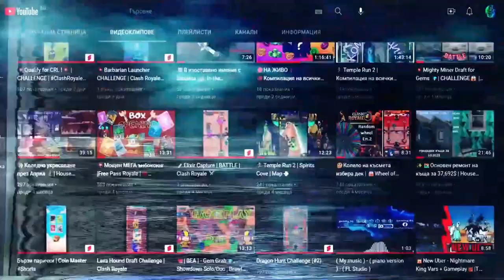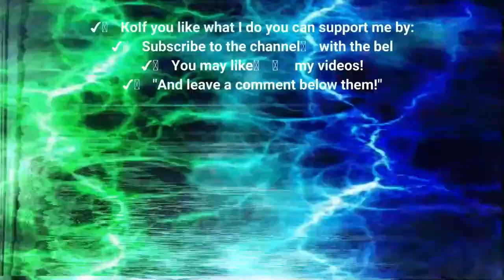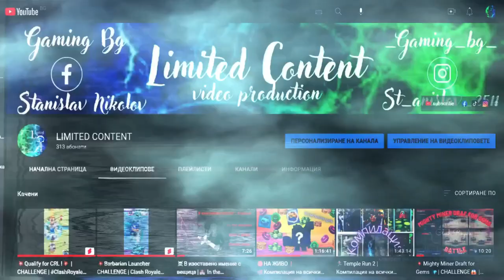🎃Temple Run (2)🍬{ REVERSED MODE }🎭| SPOOKY SUMMIT | 🍭map ⚰️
♻️Limited Content ви представя: Temple Run (2) { REVERSED MODE } | SPOOKY SUMMIT | map

♻️Описани на видеото по минути:

💲00:00-01:49  - Интро
💲01:49-03:46 - Gameplay 1
💲03:46-07:02 - Gameplay 2
💲07:02-11:34 - Gameplay 3
💲11:34-12:34 - Алтро